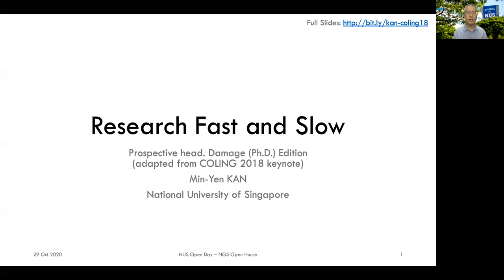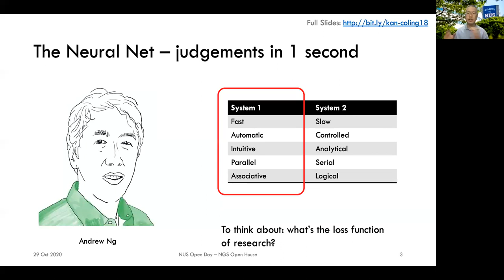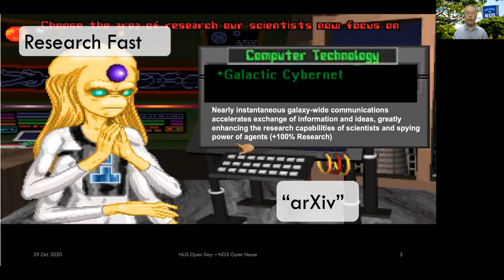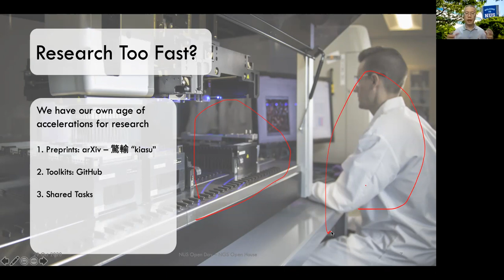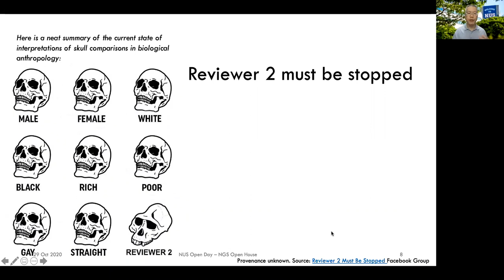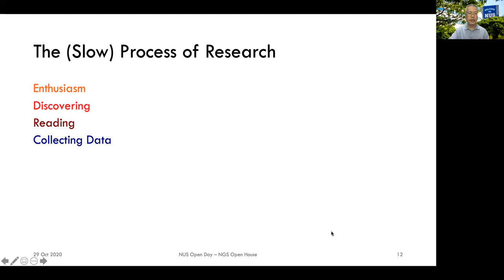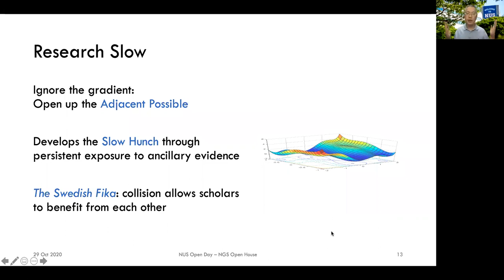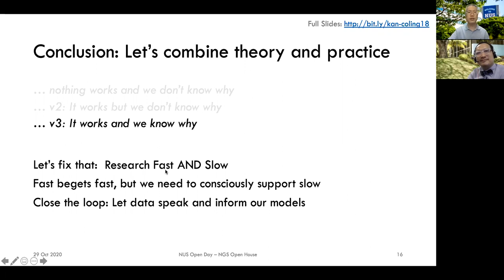Research Fast and Slow (Prospective Head. Damage Edition) - Associate Professor Min-Yen Kan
Presented live at the NUS PhD eOpen Day on October 29, 2020

Chair:
Professor Ng See-Kiong

🎓 Soar to Greater Heights with PhD in NUS!

Take your first step and look at our full range of graduate programmes.
Find out more information, visit nus.edu.sg/nusgs